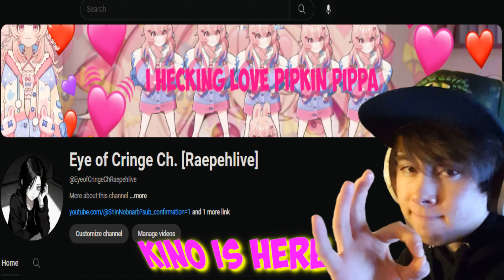Kino is Here (Honey Wake Up New Leafy Clone Just Dropped)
Game: CSGO Surf

-- Sauce --
Abigail Shapiro
Ramius - Evenicle
Erza Scarlet - Dragon's Cry
Belle Delphine
Pipkin Pippa

Stan but it's only Dido (slowed w/ reverb) - Peter
Pippa the Rippa Instrumental - Pipkin Pippa

-- Timestamps --
0:00 Promises not kept
0:23 Kino has Dawned

This is the worst decision I've ever made